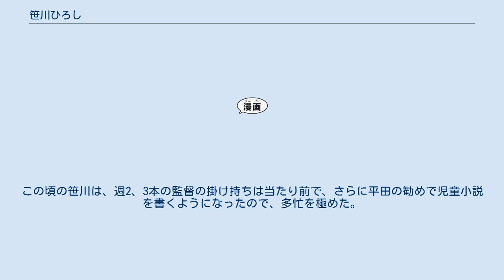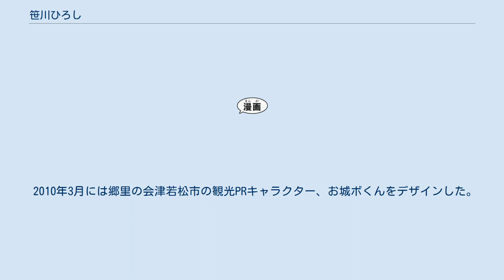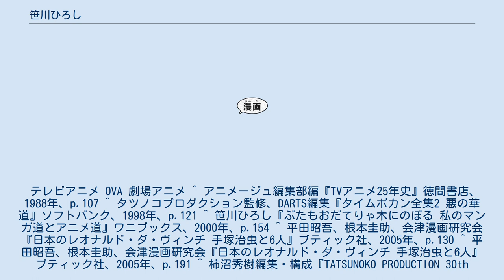笹川ひろし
笹川 ひろし（ささがわ ひろし、1936年7月9日 - ）は、日本の男性アニメ監督・漫画家・作家。
タツノコプロ顧問。
 福島県会津若松市出身。
漫画家を経て、タツノコプロの創立時から演出家として活躍。
1970年代から1980年代にかけてのタツノコ黄金時代の立役者の一人。
代表作は『タイムボカンシリーズ』など。
ギャグ作品を多く手がけており、マンネリを生かしたギャグの演出を得意とする。
「ギャグアニメの帝王」「アニメ界の欽ちゃん」とも言われた。
しかし、当人は『新造人間キャシャーン』のようなシリアスなストーリーが好きであるという。
 タツノコプロでは取締役兼演出部長として1975年に研修生を募集し、演出家要員として真下耕一、うえだひでひと、西久保瑞穂、押井守を採用（彼らは後に「タツノコ四天王」と呼ばれるようになる）。
個人事務所の笹川ひろし事務所には、長田ノオト、上北双子(現：ふたご)（上北実那、上北希沙）、今川泰宏、茂木智里らが在籍するなど、数々の人材を育成している。
 『タイムボカンシリーズ』に登場する「ささやきレポーター」と「ドクター笹ヤブ」は笹川ひろしがモデルである。
また、同シリーズの三悪の中の頭脳担当（グロッキー、ボヤッキー、セコビッチ、コスイネン等）も笹川がモデルの一人と言われている。
 郷里の会津若松で漆塗り職人に就いたが漫画家になる夢を捨て切れず、同郷の平田昭吾らと会津漫画研究会を結成し、傾倒する手塚治虫に漫画を投稿し続ける。
それが契機となり、手塚の誘いで1957年に上京、手塚治虫のフルタイムの専属アシスタント第一号となる。
月刊誌『少年画報』の1958年9月号から1959年3月号まで連載された『探偵学校』で漫画家デビュー。
 1959年に手塚治虫のチーフアシスタントを独立して、一本立ち。
『少年画報』誌では続けて『鉄腕ベビー』を連載。
1963年に創刊された週刊漫画誌『少年キング』で連載した『魔犬五郎』は1972年に東映動画で『魔犬ライナー0011変身せよ!』として劇場アニメ化されたが、タツノコプロ在籍中のためにアニメ化にはタッチしていない。
『魔犬五郎』は『新造人間キャシャーン』に登場するロボット犬フレンダーの原型でもある。
その他の漫画作品には『週刊少年マガジン』連載の『ワンワン刑事』『少年社長』など。
 手塚治虫のアシスタントから独立後、虫プロのテレビアニメ『鉄腕アトム』の絵コンテを2本描いたことでアニメの魅力に取り憑かれ、当時交友関係のあった吉田竜夫にアニメ製作の話を持ちかけた。
当時のタツノコプロは吉田兄弟で経営する漫画スタジオだったが、同時期にタツノコプロへ東映動画からテレビアニメを共同制作する企画が持ち込まれ、共同制作の話は流れたものの、吉田竜夫はタツノコプロ単独でアニメ制作へ乗り出す。
笹川は吉田のアシスタントだった原征太郎と2人で東映動画でアニメーターの養成教育を受け、タツノコプロ創立時から演出スタッフとして吉田竜夫を支えた。
 1967年から放送の『おらぁグズラだど』でタツノコプロにギャグアニメという新たな路線を敷く。
1975年から始まったタイムボカンシリーズはタツノコプロのカラーのアクションとギャグを融合させようと企画し、タツノコプロを代表するシリーズとなった。
 古くからの同郷の友人で絵本作家の平田昭吾の誘いで、1979年9月にタツノコプロを退社し、西崎義展の東京動画へと移籍。
個人事務所の笹川事務所も設ける。
タツノコプロ退社後も引き続き『タイムボカンシリーズ』を担当するとともに、東京動画では『メーテルリンクの青い鳥 チルチルミチルの冒険旅行』『宇宙戦艦ヤマトIII』を担当。
さらに東京動画はシンエイ動画の下請けをすることとなり、『忍者ハットリくん』の総監督に就任した。
それにより、Aプロ（東京ムービー）時代の色香を残していたシンエイ動画の作品に新風をもたらし、『忍者ハットリくん』の「ズコー!」などに見られる「ずっこけ台詞」を数多く生み出して子供達に人気を博した。
1983年に東京動画が解散し、西崎義展との契約が終了した以降も、シンエイ動画での作品が仕事の中心となった。
この頃の笹川は、週2、3本の監督の掛け持ちは当たり前で、さらに平田の勧めで児童小説を書くようになったので、多忙を極めた。
 1990年からはテレビ朝日版『ドラえもん』の初代プロデューサーでアニメ企画会社スタッフ21の社長も務めていた菅野てつ勇...